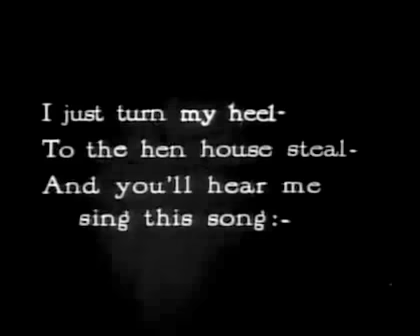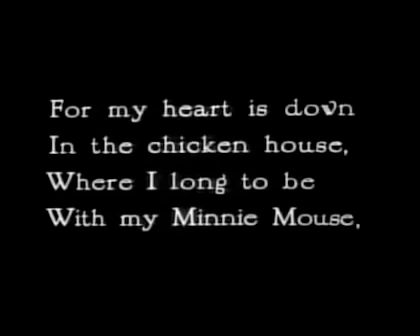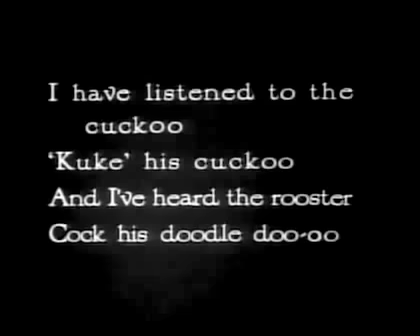Mickey Mouse - Minnie's Yoo Hoo